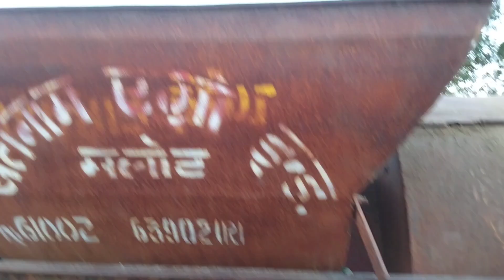Lifestyle vlog one day in my Life vlog #lifestyle